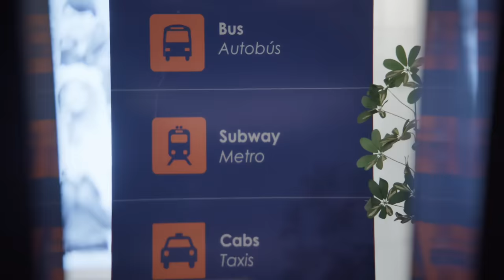Juliana & Valentina #35 (english subtitles)